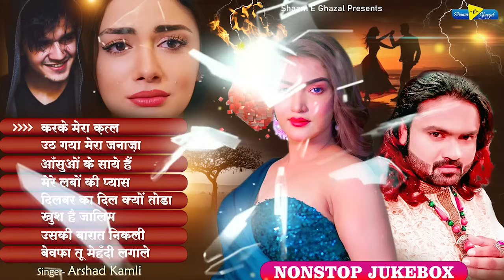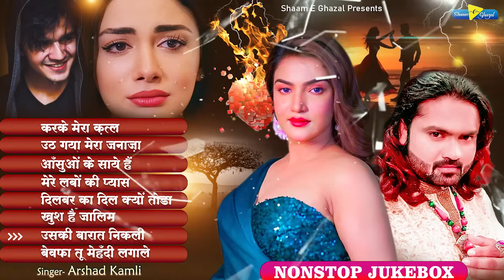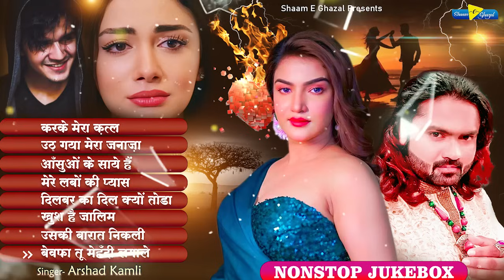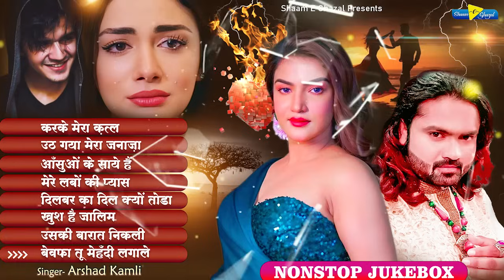मेरा महबूब और ये दर्दे दिल | Arshad Kamli | New Ghazal | Dard Bhari Ghazal | Nonstop Ghazal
Shaam E Ghazal Presents New Dard Bhari Ghazal Audio Jukebox " मेरा महबूब और दर्द ए दिल  / Mera Mehbub Or Ye Dard E Dil "  Which Is Sung By Arshad Kamli.

Songs :  मेरा महबूब और दर्द ए दिल  / Mera Mehbub Or Ye Dard E Dil
Singer : Arshad Kamli
Mix & Recording : S Kalyani (Kapil Gandhi)
Label : Shaam E Ghazal